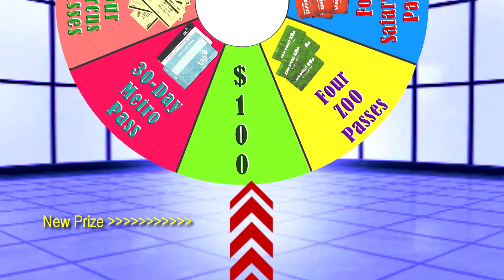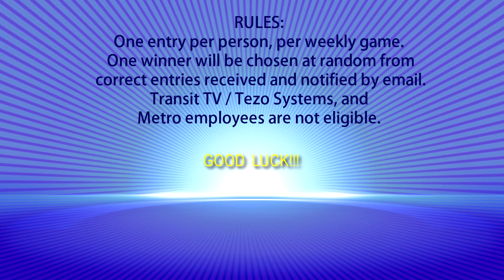The Wheel On The Bus-Game